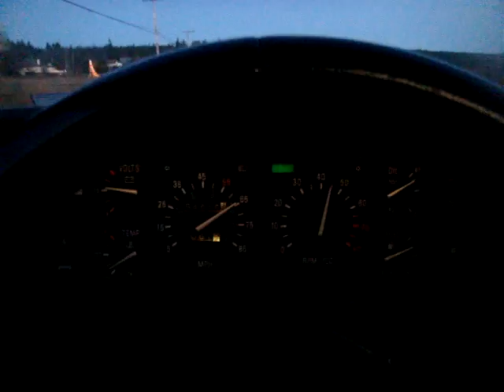Cruising in the DeLorean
Cruising in the Delorean. Stage 1, lowered, aftermarket wheels and tires.